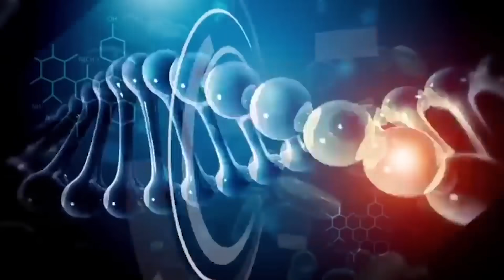É POSSÍVEL AUMENTAR TESTOSTERONA SEM AES?!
DEIXE SUA PERGUNTA NOS COMENTÁRIOS COM A DOCRESPONDE PARA RESPONDERMOS A SUA DÚVIDA!
Doc Responde está de volta, o quadro mais esperado por vocês!
Nossos Docs tentando, como sempre, ajudar você que gosta de lançar conteúdos oleosos na veia, fazer aquele ciclo "receita de bolo" que o tio bombinha te passou e respondendo a sua dúvida sem mimimi.

Querendo mudar o shape? Quer aumentar a massa muscular? Quer emagrecer? Melhorar o rendimento? Marque sua consulta!
CLICK NESTE LINK AO LADO E MARQUE SUA CONSULTA!

Apoio: @farmanunes @go.rillaoficial @teamninestore